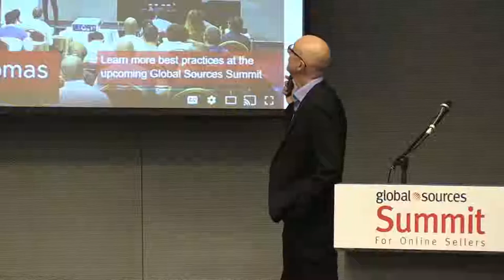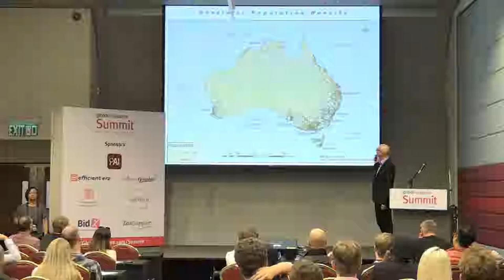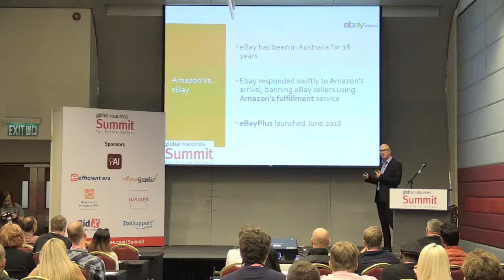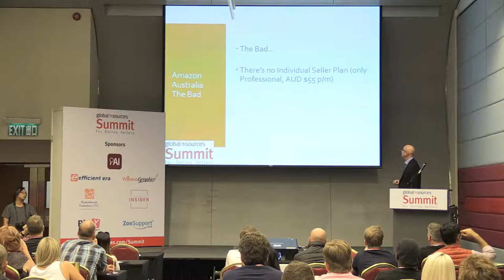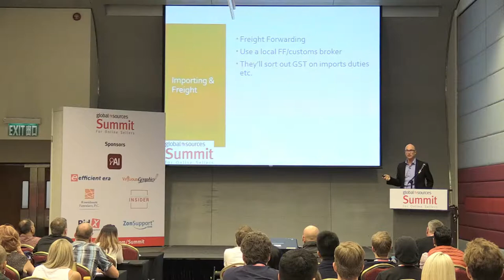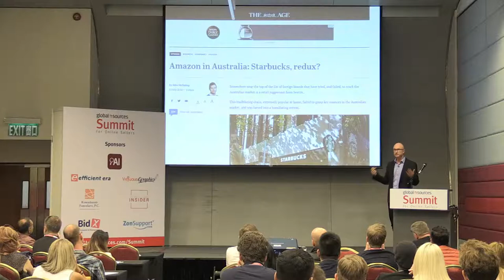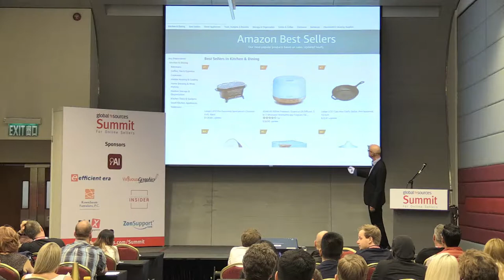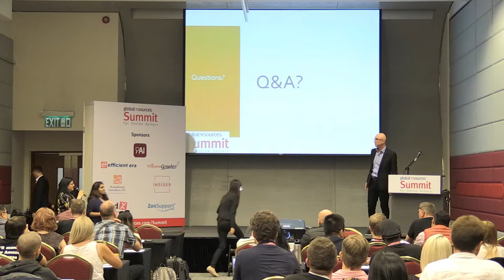Amazon Australia - Chris Thomas Global Sources Summit Oct 2018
A presentation about Amazon Australia's first year. The Good, the Bad, the Ugly!